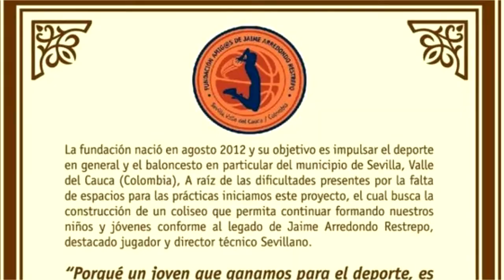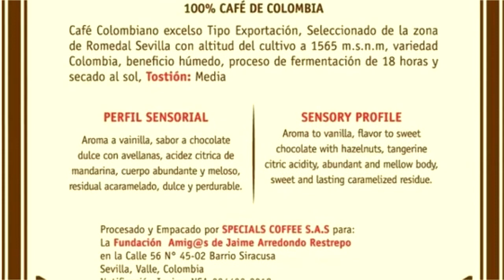En el Jardín se realizó el primer torneo de integración de veredas de la zona norte.